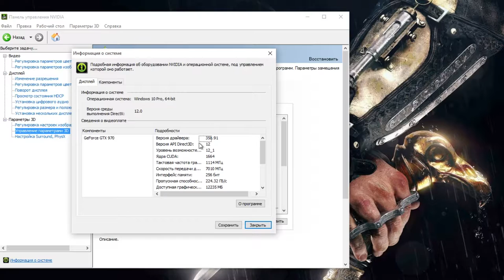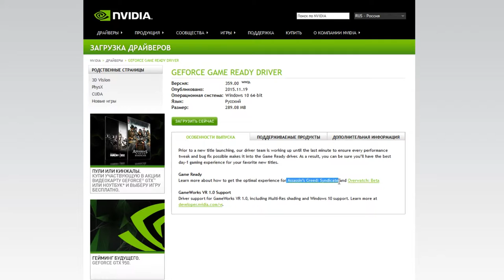Assassin's Creed: Syndicate - что дает драйвер видеокарты, совместимый с игрой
GeForce GTX 970 и Windows 10 x64 в игре Assassin's Creed: Syndicate.
Давайте сравним драйвера видеокарты 358.91 (без поддержки этой игры) и 359.00 (с поддержкой этой игры) и посмотрим, что изменится.